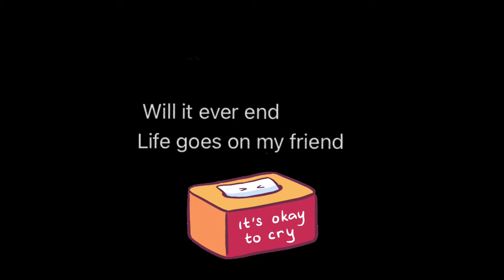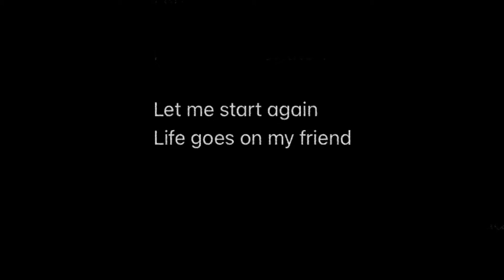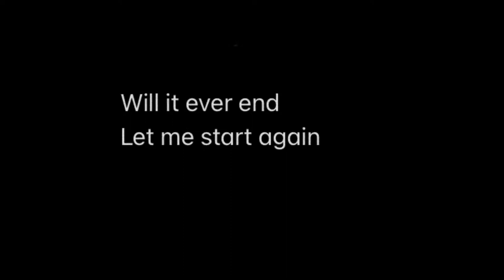“The starting end” by Rene Maya Flores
Just a song I composed and made a little lyric video.. enjoy